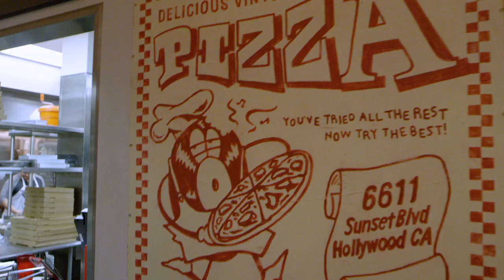Nocando's Hip-Hop Guide to L.A.: Delicious Pizza